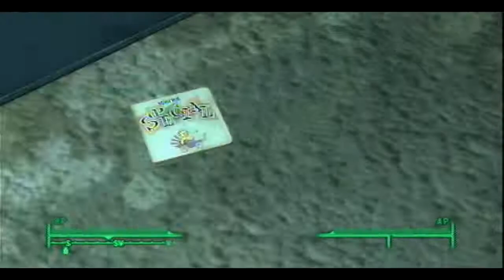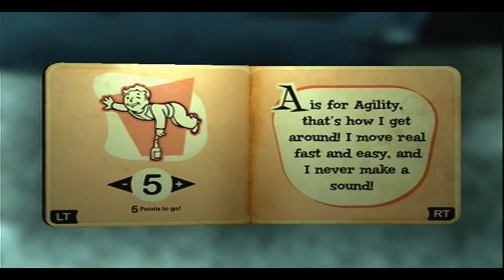Fallout 3 With Commentary Part 1: The Vault, Where Else Would Be?